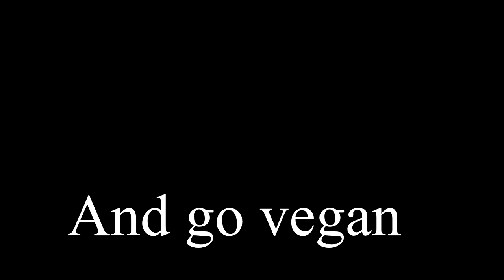Cycling in Zhuhai City | China